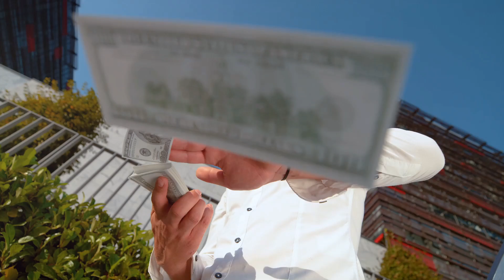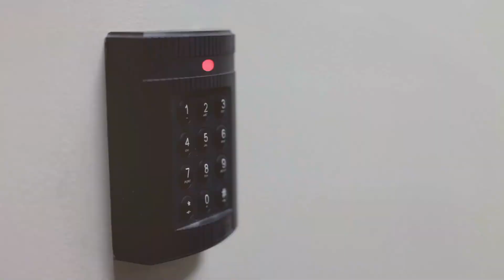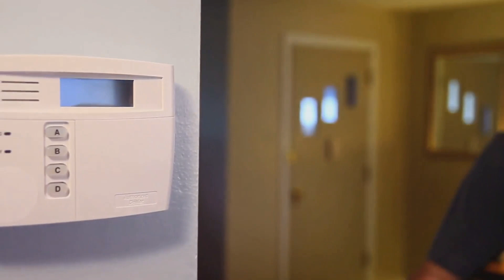$50,000 to $1,000,000: Starting a SOLAR PANEL BUSINESS!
With the increasing popularity of renewable energy sources, utilizing solar power has become a lucrative opportunity for many. Not only does it help in reducing carbon footprint, but it also offers significant financial benefits. In today's world, where sustainability is key, investing in solar energy can not only save you money on electricity bills but also generate income through various incentives and programs.

Understanding Solar Energy:

Solar energy is harnessed through solar panels, which convert sunlight into electricity through a process called photovoltaic effect. These panels come in various types, such as monocrystalline and polycrystalline, each with its own efficiency and cost. By utilizing solar power, we reduce our reliance on fossil fuels, thus decreasing carbon emissions and combating climate change. Embracing solar energy not only benefits the environment but also offers a sustainable solution for generating electricity.

Financial Opportunities with Solar Energy:

There are numerous ways to capitalize on solar energy, including selling excess energy back to the grid through net metering, participating in solar panel leasing programs, and more. Net metering enables individuals to earn money by feeding surplus energy into the grid, while leasing programs offer homeowners and businesses a cost-effective way to benefit from solar power without the upfront investment. Successful solar energy business models showcase the profitability and sustainability of embracing renewable energy sources.

Investment Strategies in Solar Energy:

For individuals seeking to profit from solar energy, smart investment strategies are key. Consider factors like location, project size, and potential returns when choosing solar projects. Assess the financial viability of investments by analyzing costs, incentives, and long-term savings. Strategic solar energy investments not only offer immediate returns but also provide long-term benefits through reduced energy expenses and a sustainable source of income.

Case Studies and Success Stories:

Real-life examples of individuals and companies thriving in the solar industry showcase the financial success achievable through solar energy. By presenting profitable projects from various regions and interviewing successful solar energy entrepreneurs, we gain valuable insights into the economic impact of solar investments. These case studies not only inspire others to embrace renewable energy but also demonstrate the potential for financial gain and positive community impact within the solar industry.

Future Trends and Opportunities:

The solar energy sector is evolving rapidly, with exciting trends and emerging opportunities on the horizon. From advancements in solar technology to the potential disruption of traditional energy markets, there are numerous areas for growth and investment in the industry. By staying informed about the latest developments and innovations in solar energy, viewers can position themselves to capitalize on future opportunities and contribute to the ongoing transformation of the energy landscape.

Conclusion:

In conclusion, investing in solar energy offers a multitude of benefits for financial gain, sustainability, and community impact. By exploring opportunities in the solar industry, viewers can not only save on energy costs but also generate income and contribute to a greener future. We encourage you to research further and consider solar energy as a viable income source.